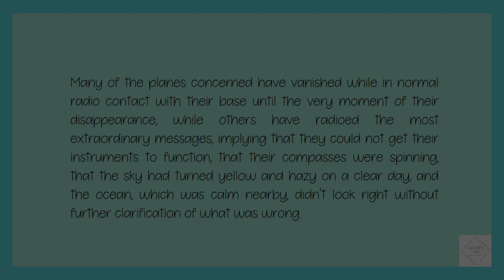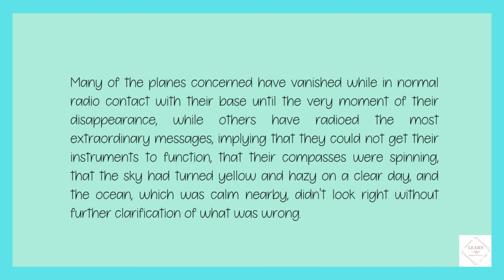Learn English through story - Level 1| The Bermuda Triangle | Improve your english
Bienvenidos a este nuevo video, espero les guste!!!

Aprendamos ingles!